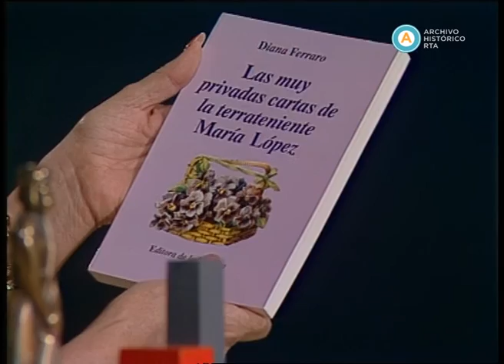AV-3389 Mirtha para todos (incompleto)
Mirtha Legrand inicia su programa nocturno presentando una nueva colaboradora, hija del actor Enrique Fava, quien le acerca la estatuilla del Martín Fierro recientemente obtenida. La conductora destaca que es el primero que ha ganado. Tras un corte recibe a Domingo Cavallo, ministro de Relaciones Exteriores y Culto del gobierno de Carlos Menem, y a su señora esposa. Cavallo niega a la conductora que se convertirá en el nuevo ministro de Economía, ante la esperada dimisión de Néstor Rapanelli, por una nueva crisis hiperinflacionaria. Se refieren a la reinserción de Argentina en el mundo. El canciller juzga auspiciosos los cambios producidos en la Unión Soviética y revela su estrategia de privilegiar las relaciones con países que puedan “recapitalizar” al país. Luego, elogia la reforma del Estado encarada por el Gobierno, en tanto que su esposa responde sobre las tareas que competen a la mujer de un canciller. Asimismo, Cavallo encomia la capacidad del presidente Menem para comunicarse con otros mandatarios. Explica su política respecto de las Malvinas y revela su objetivo como canciller: que Argentina sea respetada en el mundo y que eso se traduzca en inversiones y comercio. Tras un corte, una televidente participa de un concurso y la conductora presenta un desfile de modas.